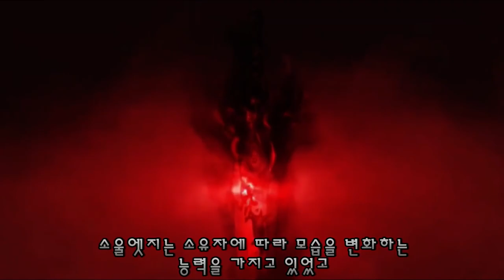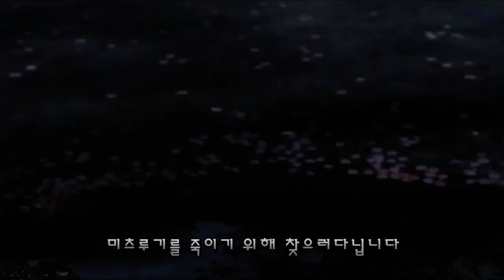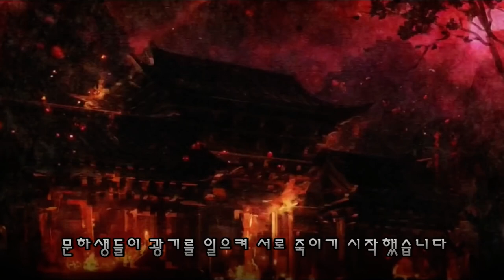【소울 칼리버】 게임 스토리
소울 칼리버 모든 시리즈 게임 스토리 리뷰